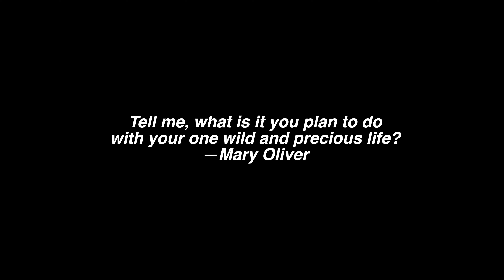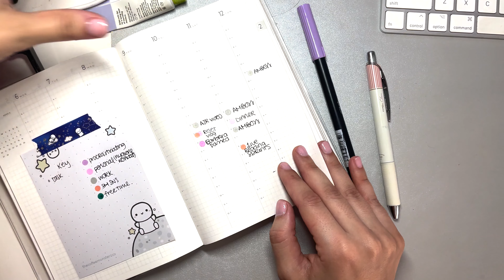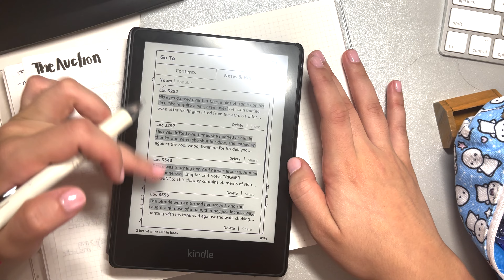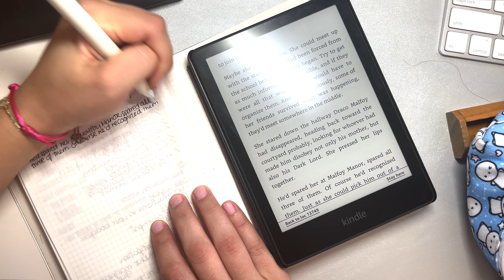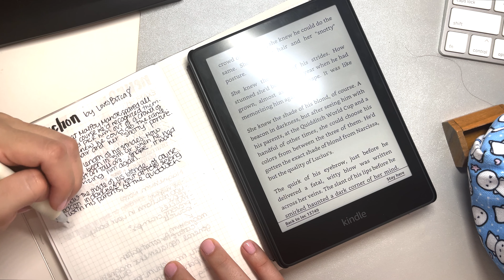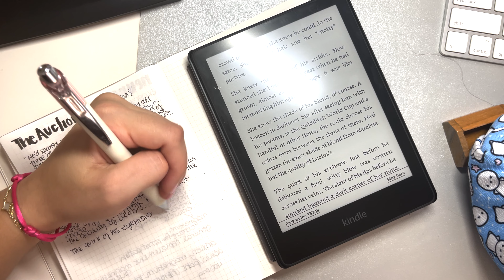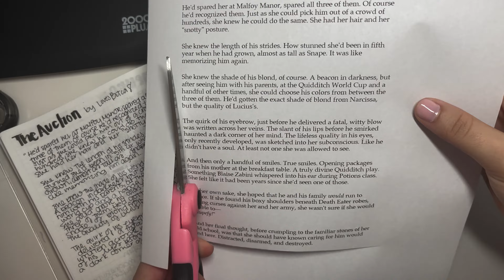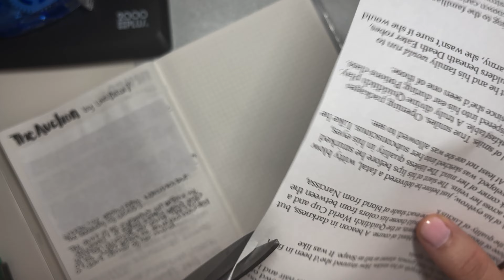weekly vlog | studying, fan fiction, adapting to my planners